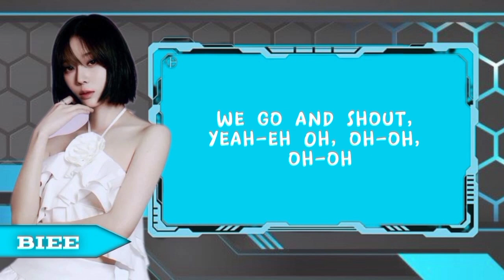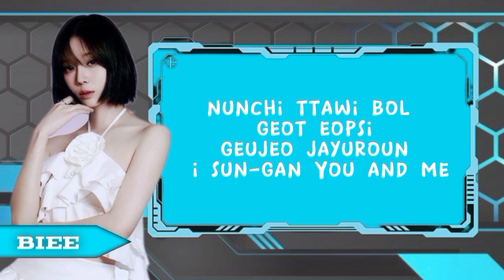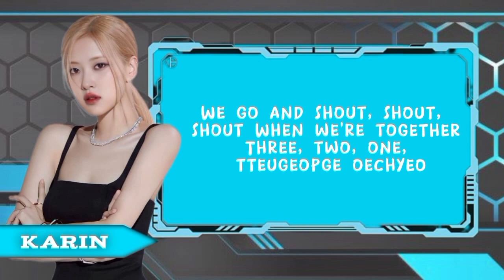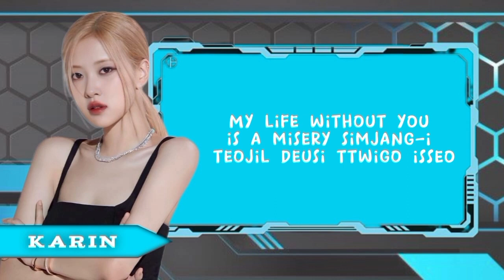[BATTLE] ENHYPEN — "SHOUT OUT" by STARLIGHT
ᎻᎯᏢᏢᎽ ᏯᎯᎿᏨᎻᎨᏁᎶ

The team named STARLIGHT from Aerglo labels presents a Battle song with the title 'SHOUT OUT' from the boygroup ENHYPEN. Please give your support to them. So that they can continue to develop their talents for the future

♪ 𝗦𝗧𝗔𝗥𝗟𝗜𝗚𝗛𝗧 ♪
• Vellyncia` Eunchae Le Sserafim
• Rachel` Ningning ÆSPA
• Biee` Winter ÆSPA
• Karin` Rosé BLΛƆKPIИK

♪ 𝗘𝗱𝗶𝘁𝗼𝗿 ♪
• Audio  : Rachel
• CCL     : Biee

                                   ©®AERGLO LABELS